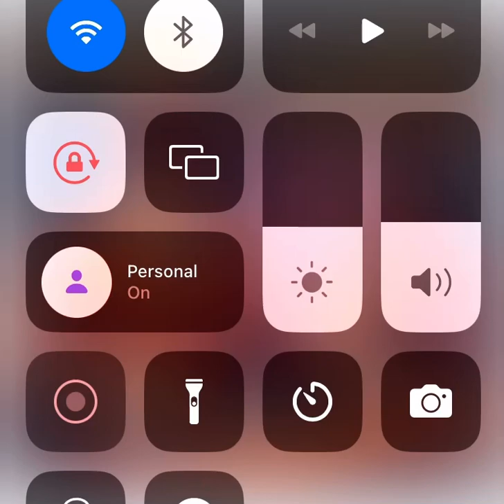Johnny McCray-Back to the Good Old Days (I wish I could have been there) (Official Audio)